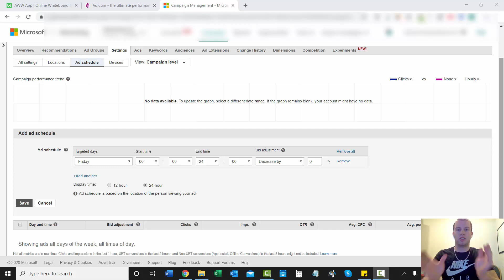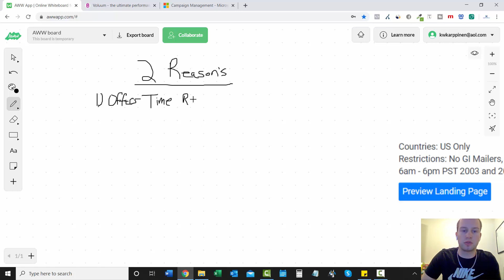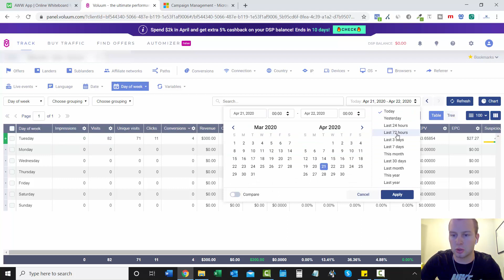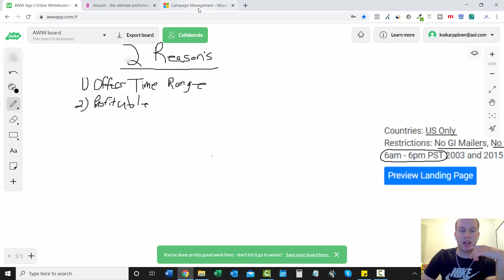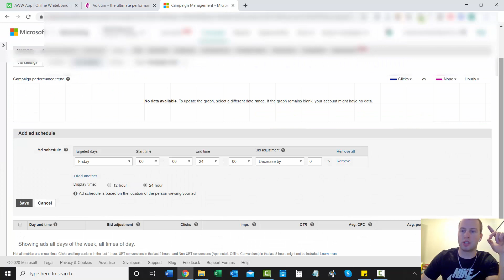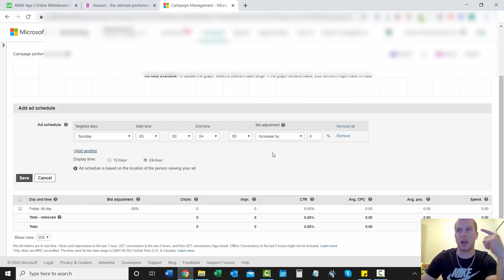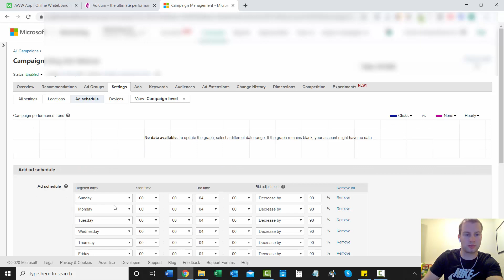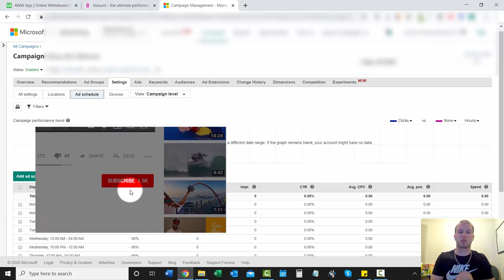⏲ How to Schedule Your Bing Ads Affiliate Marketing Campaigns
In this video I show you how to schedule your Bing Ads PPC affiliate marketing / cpa marketing campaigns.

Why should you schedule your Bing Ads campaigns?

Because after you run your affiliate marketing campaigns on Bing Ads (Now Microsoft Ads) you will start to gather data on the most profitable times to show your ad & ALSO the times that eat your budget with no results.

Some affiliate offers only allow you to send traffic during certain times as well so you would need to use this scheduling feature in your campaigns.